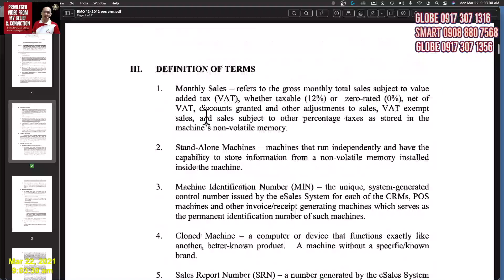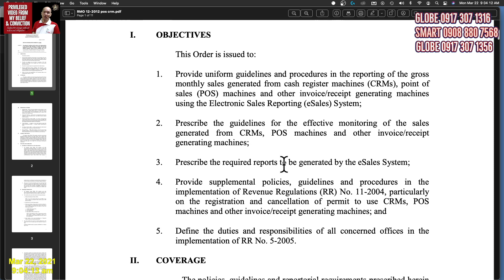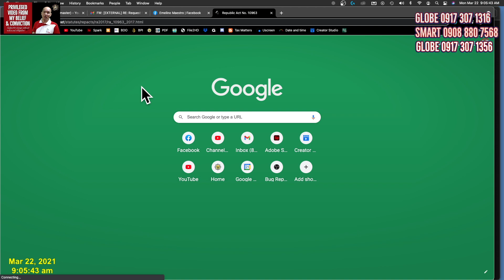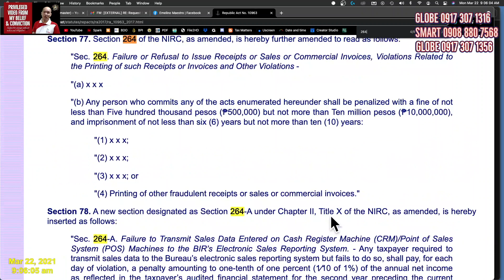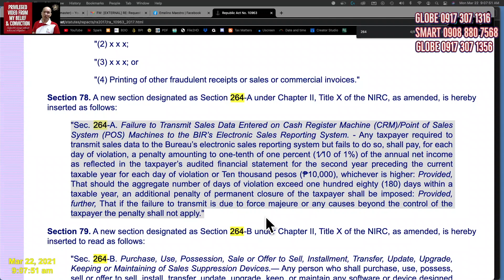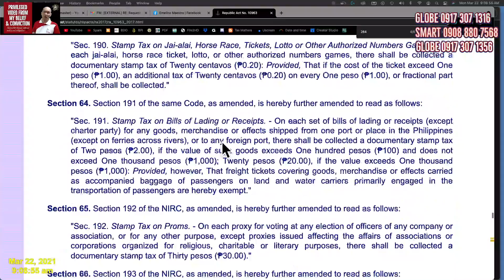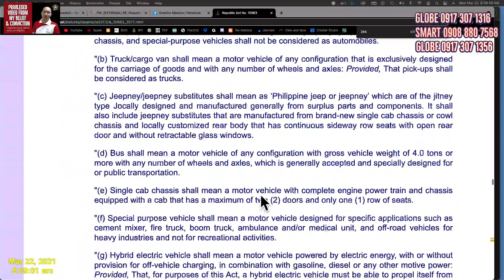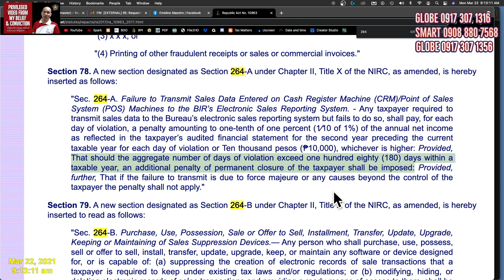POS CRM point of sales cash register machine failure to eSales reporting inherent penalty Sec 264-A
DISCORD This video explained how you may extricate yourself from tax ignorance and declare your independence and self-reliance today. Read our laws. Comprehend their meanings. Know their immediate and future effects. Apply them timely and consciously.